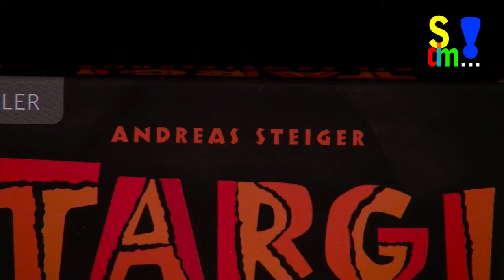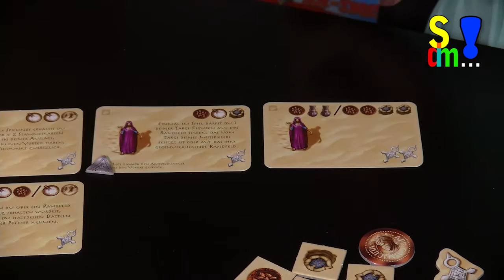Spiel doch mal TARGI DIE ERWEITERUNG! (Spiel doch mal...! - Folge 103)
Das Blogger Netzwerk Beeple, bei welchen wir Mitglied sind, hat diesen Monat Erweiterungen als spezielles Thema. Wir haben uns Targi Die Erweiterung rausgesucht, eine Erweiterung, die bereits lange auf sich warten lässt. In diesem Beitrag stellen wir euch TARGI DIE ERWEITERUNG vor. Wenn ihr noch mehr über die Entstehung von TARGI DIE ERWEITERUNG erfahren möchtet, dann schaut euch doch unser Interview mit Andreas Steiger, dem Autor an

Wenn ihr mehr über Erweiterungen erfahren wollt, dann seid ihr dazu eingeladen auch bei den anderen Beeple-Mitglieder vorbeizuschauen:

Autor: Andreas Steiger
Illustrator: Franz Vohwinkel
Spieleranzahl: 2
Dauer: 60 Minuten
Alter: 12 Jahren
Verlag: Kosmos